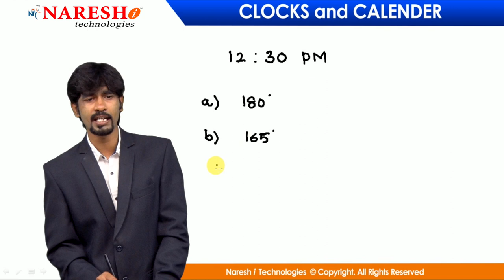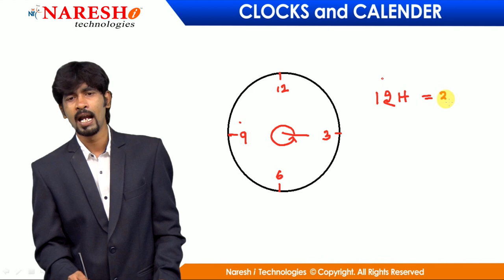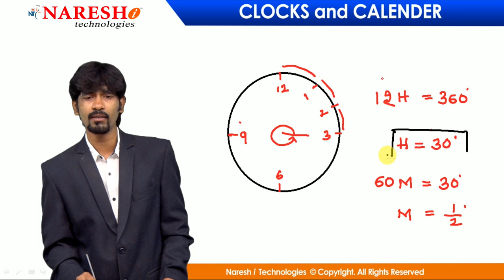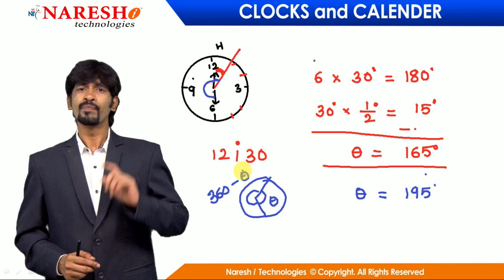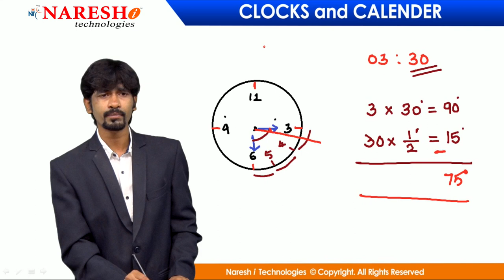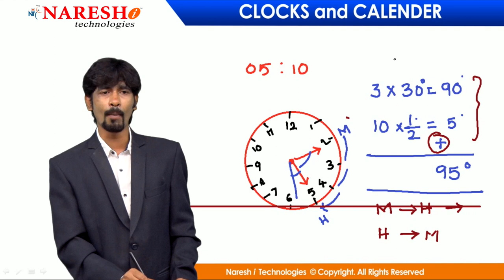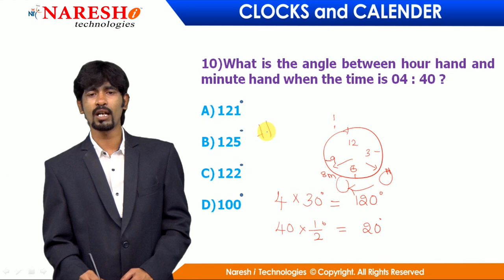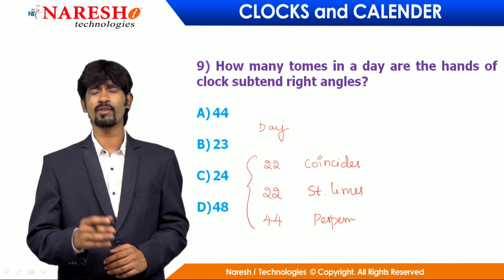Logical Reasoning | Clocks and Calendar | Wipro NLTH-2020 | Session-6 | Mr. Hari Krishna Sagar